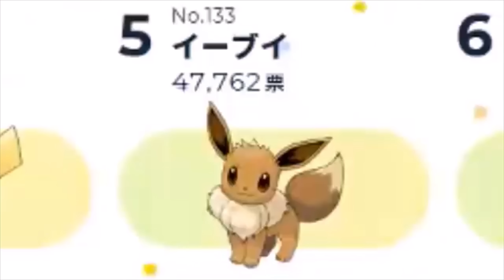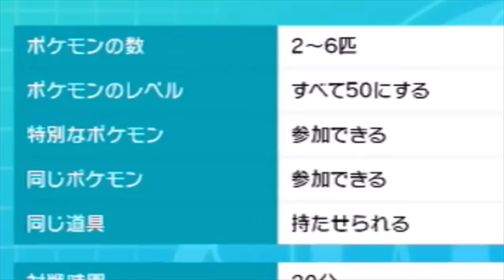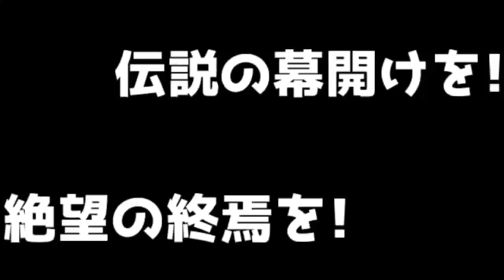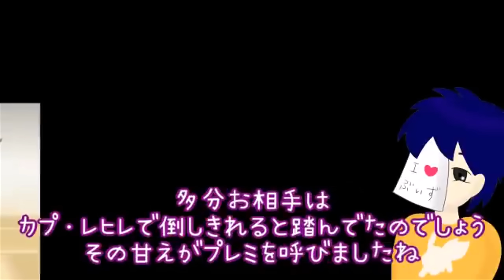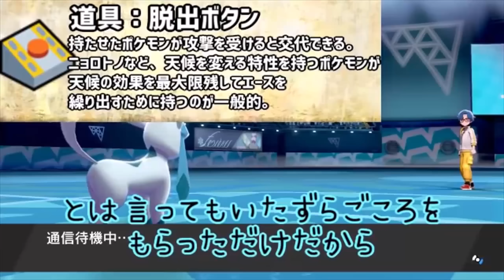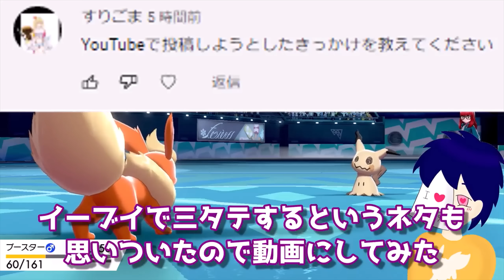ブイズ狂によるブースター主役動画総集編【ポケモン剣盾】【ゆっくり実況】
二トチャを奪われ、ダイマ適正があるわけでもなく、環境は不利な相手だらけ。それでもやっぱりブイズ統一にはブースターが必要でした。どんなに不遇だろうと活躍の仕方などいくらでもあるということは、この動画時間が証明しています。SVでも、根性！フレドラ！馬鹿力あああ！